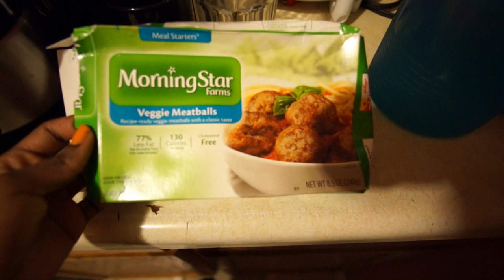Walk With Me. Twists Out Clay In!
FACE! Bobbi Brown Long-Wear Foundation Warm Almond 6.5